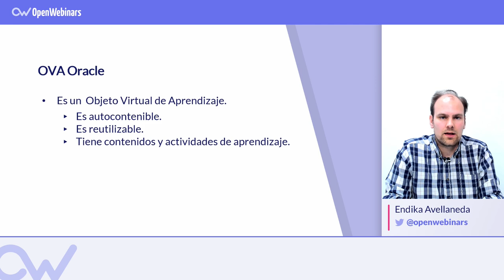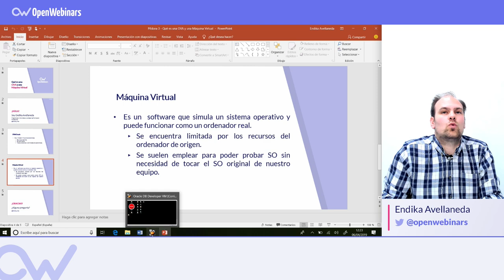¿Qué es un Objeto Virtual de Aprendizaje (OVA) en ORACLE?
En este vídeo de PL/SQL aprenderás qué es una OVA, qué es una máquina virtual y cómo se pueden utilizar de forma conjunta.